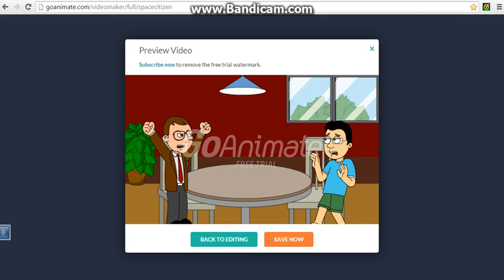Tyler gets sent to bed early